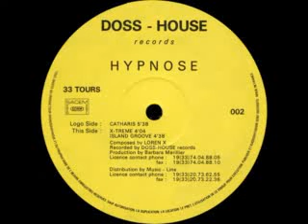Hypnose - Island Groove (1993)